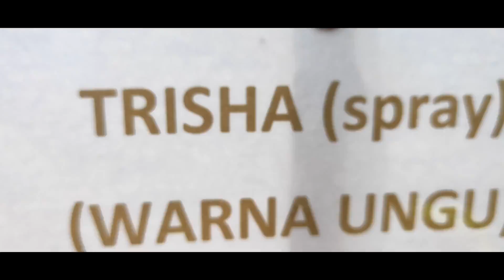agrowisata batu patah payo batu patah payo kota solok wisata solok ~ Vlog Bang Joe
batu patah payo, batu patah payo kota solok, sejarah batu patah payo, batu patah payo solok, agro wisata batu patah payo, kota solok, payo kota solok, solok,